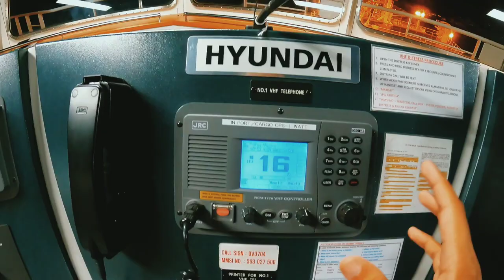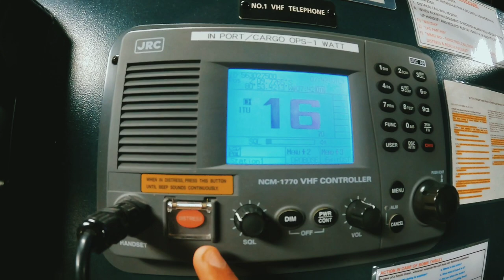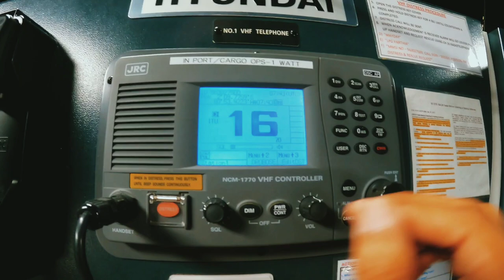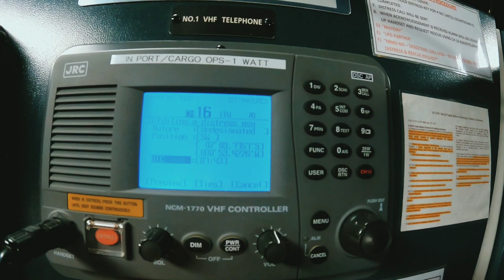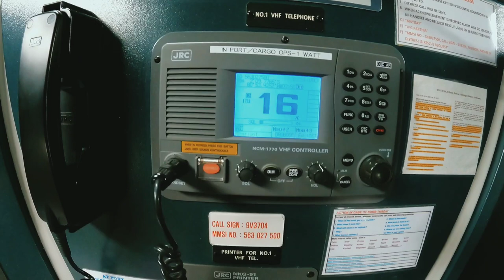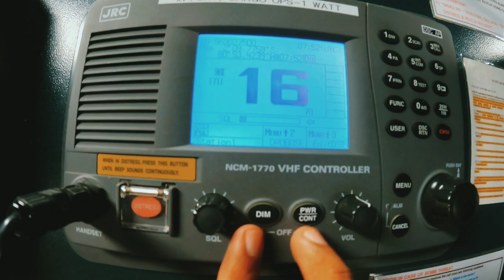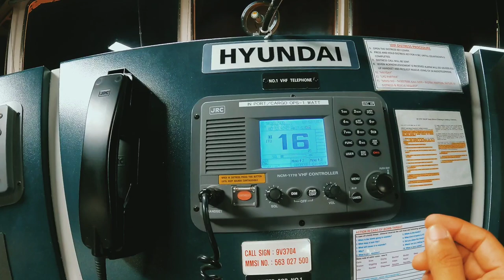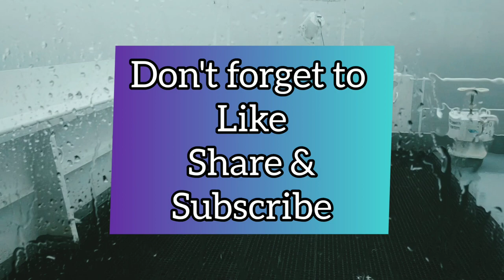VHF equipment | Sending of Distress message | Cancellation of False distress alert | GMDSS procedure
My videos are prepared based on extensive research and all are made to make learning easy and simplified.